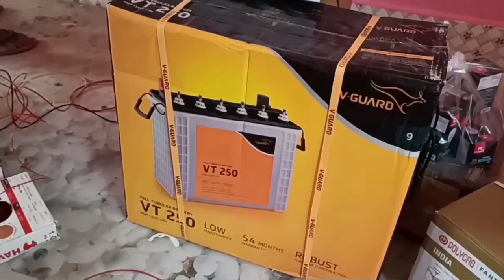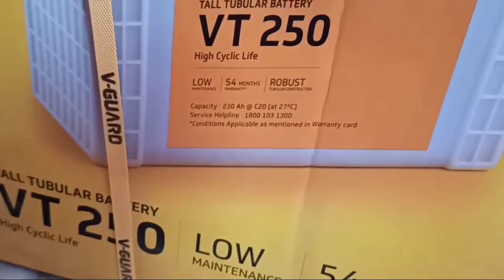কিভাবে বিল্ডিং বাড়িতে ইলেক্ট্রিক উয়াইরিং করবেন বা তার টান বেন ,How do you wire an electric circuit,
Room ki wiring electrical wiring, কিভাবে বিল্ডিং বাড়িতে ইলেক্ট্রিক উয়াইরিং করবেন, How do you wire an electric circuit, বিল্ডিং বাড়িতে
কিভাবে তার টানবো, electrical wiring kivabe korben, how to repairing electric wire, how to fix a cut electrical wire in a wall, electric wire kaise karen, electric line Ki Bebe tanbo, how to change electric switch,switch connection in Bangla,Switch,how to change,fan switch change,how to change electric switch,how to change electric switch in hindi,how to change electric switch board,how to change electrical switch box,how to change gmail password,how to change youtube profile picture,how to change name